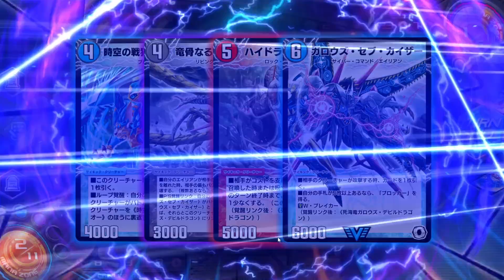【デュエプレ】ハンデスしながら相手の探索を封じるエイリアンデッキが害悪すぎたｗｗｗｗ【デュエルマスターズプレイス】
第三回ゆ杯～ゆはいリスナー最強決定戦‼～のエントリーはこちらから！

じんぎすかん考案
【失恋バジュラ】